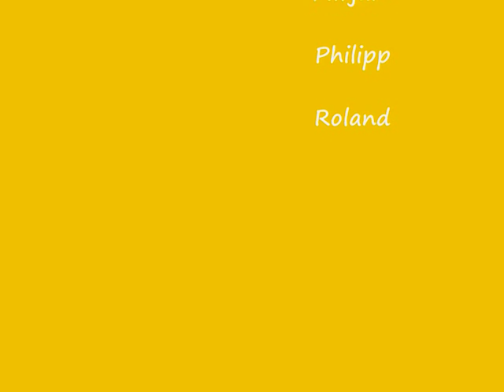TC Weiß-Gelb Lichtenrade Tenniscamp Ostern 2010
Jugend-Tenniscamp des TC Weiß-Gelb Lichtenrade
06.-09. April 2010

Mirjam Dullin, Philipp Wachenfeld, Roland Goering

TC Weiß-Gelb Lichtenrade
Franziusweg 114-128
12307 Berlin